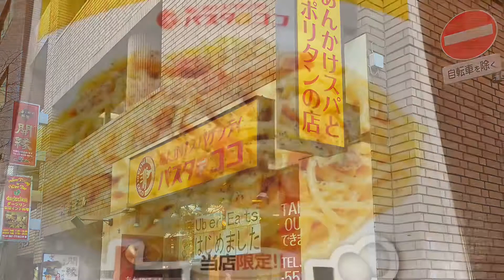超濃厚カルボナーラ パスタデココ店舗限定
もしよろしければ見にきてください。